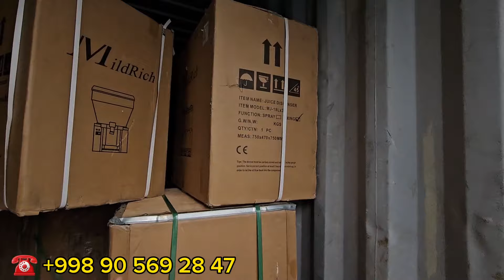Музкаймок бизнес Кунига 500 000 сўм даромад